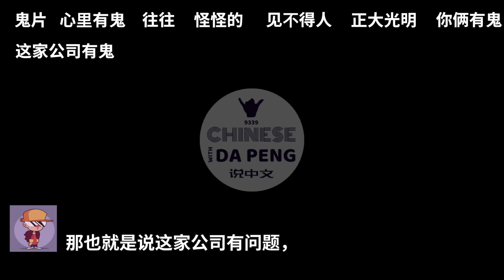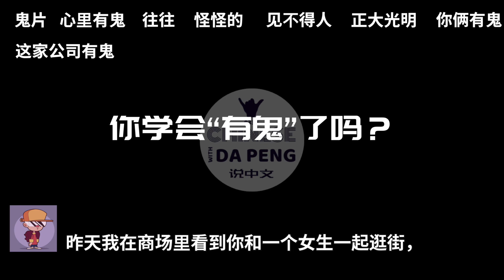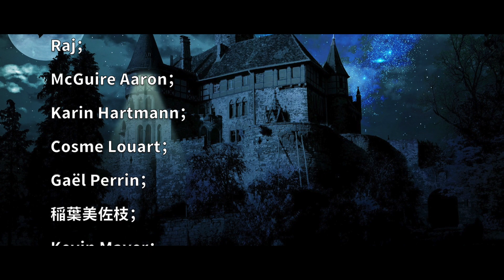Daily Chinese Expression 172「 有鬼！」 Speak Chinese with Da Peng 大鹏说中文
今天的表达是“有鬼”。
这里有鬼，你们有鬼，心里有鬼，这家公司有鬼。
你知道这里的“有鬼”有什么不一样吗？

★ 对话内容：
1. 大鹏大鹏!昨天我在商场里看到你和一个女生一起逛街，难道你交女朋友了吗?啊?
2. 没有啊!我昨天一直呆在家里。
1. 哎!别装了，我肯定昨天商场里的那个人就是你!
2. 哎呀，没有啦!我没有什么东西要买，去商场干嘛呢?
1. 大鹏，我可以看得出你心里有⻤! 快说实话吧，你昨天到底在哪儿?

★ 我们的活动
申请“打电话说中文“，你就可以和我打电话，练口语。如果你非常想说好中文，但是又没有中国朋友的话，我强烈推荐你j加入“打电话说中文“活动。发邮件或微信联系我吧！

⭐︎ 活动2：“我的城市"活动
快来参加“我的城市"活动吧！告诉我你来自哪个城市，告诉我你的城市是一个怎样的城市，我就会在节目中把你的城市介绍给大家！

⭐︎活动3: “我要上播客，和我一起说中文”
你想和我一起录“说中文”播客吗？你想让你的声音出现在我们的节目中吗？我邀请大家来和我一起做“说中文”播客。欢迎每一位听众来做客，来聊聊你想说的话题。请去我们的网站申请。

★ 关于付费订阅和资助！

Q：付费订阅后您会得到哪些特权呢？
A：说实话，没有！没有特权。因为不论您是不是付费会员，或者您是否资助过“说中文播客”，您都已经拥有了所有的特权。每位听众都可以免费得到每一期播客的pdf文本，都可以免费参加“打电话说中文”活动、“写信给我”活动，还有“一起做播客”活动。“说中文播客”的一切资源，所有活动都永远免费向所有听众开放，在这里，人人平等啦。

Q：那为什么还要付费订阅？还要资助“说中文播客”呢？
A：你的帮助可以让“说中文播客”做得更好，做得更久。我可以投入更多时间在制作上，也可以支付一点儿酬劳给我们的嘉宾，还可以送给我们的听众一些特别的礼物。另外，我还想用一部分钱创办一个奖学金，发给需要的人，奖励学有所成的人，鼓励渴望学习的人。（尽管现在还没办法做到，但这是一个长期计划，条件成熟时一定会实施的。）

Shout out！
“说中文播客”希望给大家带来免费的资源，人人平等的机会和权利。不会根据金钱将大家分为三六九等，希望得到大家的理解和支持。也渴望得到来自大家更多的资助，不过，请您付费订阅或者资助“说中文播客”时，量力而为，三思而后行！

谢谢大伙儿啦！！
大鹏 敬上

★ 推荐
“懂中文网站” ：一个很棒的学习网站，有很多免费资源，如果你觉得这些免费的资源还不够多的话，你也可以付费学习。
如果你在付费的时候写上“dapeng”的话，我就可以得到来自“懂中文网站”的资助。